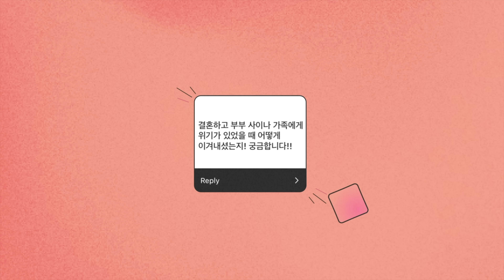[ENG]🇰🇷🇬🇧10년차 국제부부 이제는 말 할 수 있다 | 결혼생활 PART 1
안녕하세요 오마미아입니다.
2월 23일이 저희 10주년 결혼기념일이었어요 :)
대니랑 같이 10주년을 기념하여 이야기하는 시간 만들어보고 싶어 이렇게 Q&A를 찍게 되었어요
지극히 저희만의 경험이고 이야기이오니 그냥 재미있게 들어주시면 감사하겠습니다 🙇🏻‍♀️🙇🏻

1:31 싸운 적? 한국어? 영어? (할 얘기가 많았네요ㅋㅋ)
7:03 10년이 지나도 꿀 떨어지는 비결?
8:13 세나 조아가 연예인이 된다면?
9:14 대니님 유튜브 댓글 읽어요?
10:02 아이들 대학가면 어떤 삶을 살고 싶어요?
10:28 최근에 심쿵한 적?
11:57 위기가 있었을 때 이겨낸 방법
13:35 해외에서 친정식구 없이 육아?
14:17 한국에서 살 수 있다면?
14:47 영어캠프에서 서로 못 만났다면?
14:56 내가 죽으면 재결혼?
15:35 바람피면?

❐ 카메라 정보
Sony a7c/GoPro Hero 8/iPhone XR

❐ 구독신청은 아래 링크 클릭!